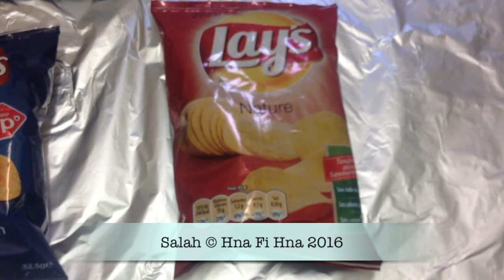هذا بلاستيك مشي شيبس شوفوا يا لخاوة !!! EAT Healthy Food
Everyone Should Stop Eating This Food